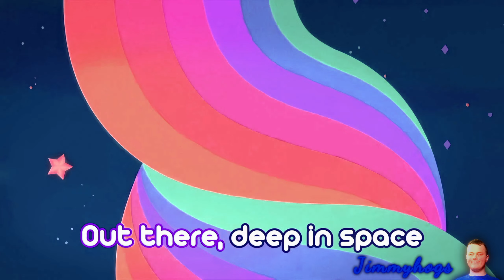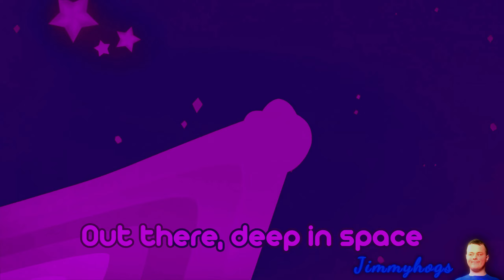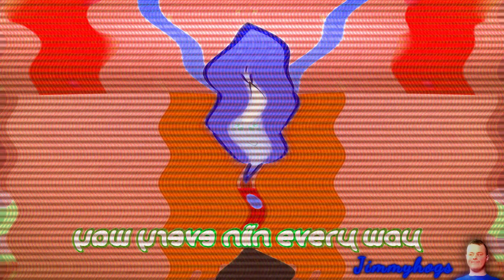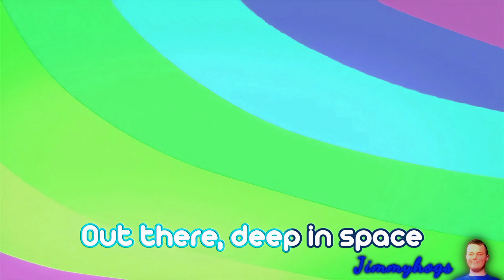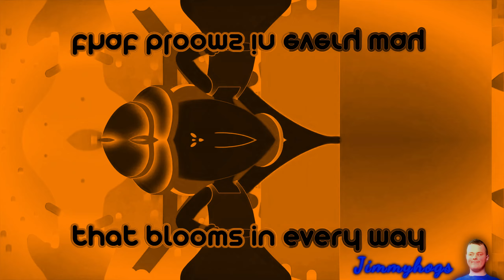Preview 2 Hanazuki Intro Effects (Preview 2 Los Pericos - Pupilas Lejanas Effects)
If you don't see me upload tomorrow, then I am most likely
taking a break. I haven't been doing too well mentally lately.
Verse of the day: Matthew 5:16 KJV